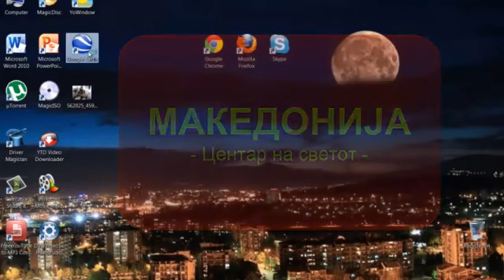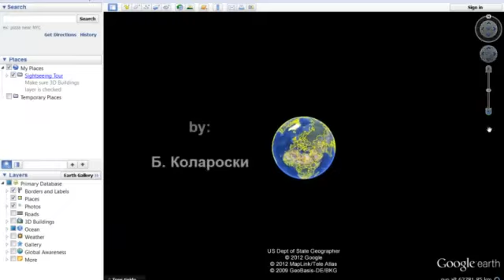Македонија - центар на светот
Ексклузивна вест, сподели со пријателите да се знае

Comments disabled because YOLO and Burglars